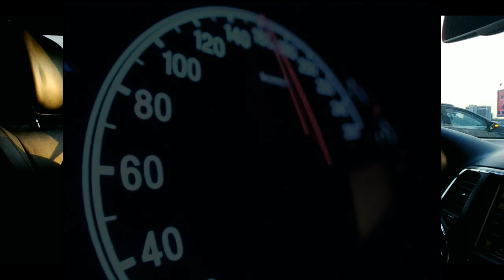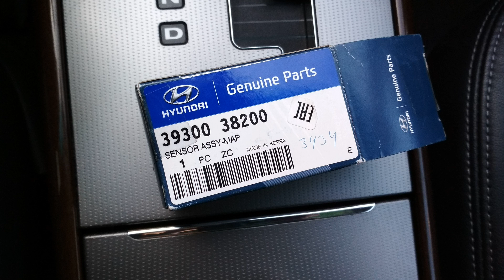ЛУЧШИЙ АВТО ДО 500 ТЫСЯЧ РУБЛЕЙ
Какой авто купить до 500 тысяч? Есть такой недооцененный у нас автомобиль, называется он...

grandeur
genesis
автоподбор
авто за 500 тысяч рублей
лучшие автомобили до 5000 тысяч
топ 5 автомобилей до 500
топ 10 авто
авто обзор
солярис 2019
рио 2019